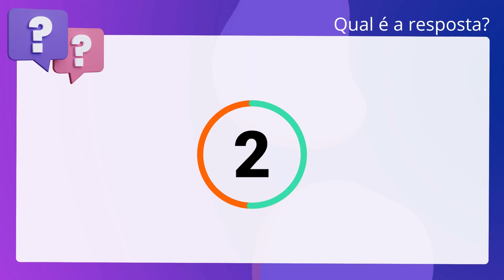QScon Direito: [Art. 1º, § 1º, Lei 12.850/13] CESPE 2019 - Auditor de Controle Interno - Área de Cor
Art. 1º, § 1º, Lei 12.850/13 | CESPE 2019 | Auditor de Controle Interno Área de Correição | (CGECE)

Uma organização criminosa tem como característica elementar a estrutura ordenada. e a divisão de tarefas.

Gabarito: Verdadeiro